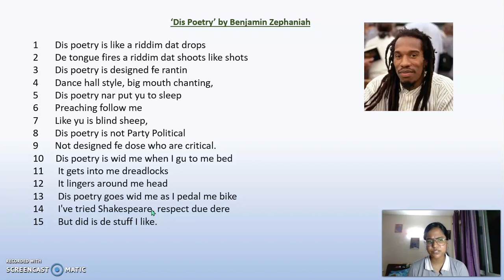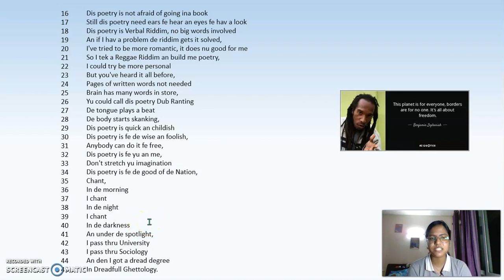'Dis Poetry' by Benjamin Zephaniah brief summary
British Literature CIA 3
- Joanna Ann Daniel , 2030145